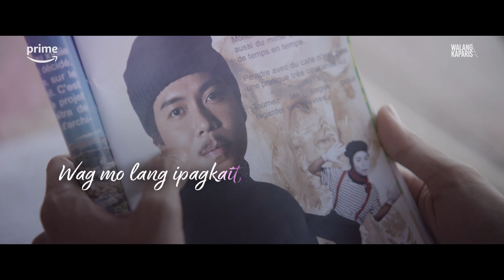Walang KaParis: Walang Kapalit | Lyric Video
’Wag mo lang ipagkait na ikaw ay aking mahalin.

Handa na ba ang mga puso natin? Malapit na nating masaksihan ang kakaibang love story nina Jojo at Mary. Walang KaParis is coming to Prime Video on March 23. Listen to Walang Kapalit on Spotify.